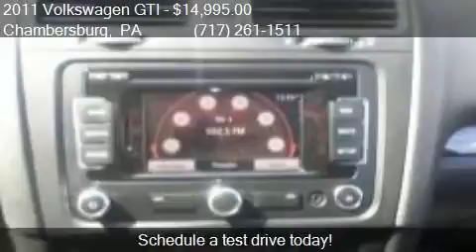2011 Volkswagen GTI for sale in Chambersburg, PA 17202 at K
This 2011 Volkswagen GTI  is for sale in Chambersburg, PA 17202 at Kyners Auto Sales INC.

Engine: 2.0L I4
Transmission: Manual 6-Speed
Color: Black
Mileage: 57722
Contact Kyners Auto Sales INC 2040 Lincoln Way E Chambersburg, PA 17202 to test drive this 2011 Volkswagen GTI  today.